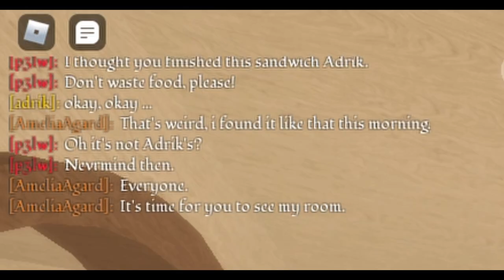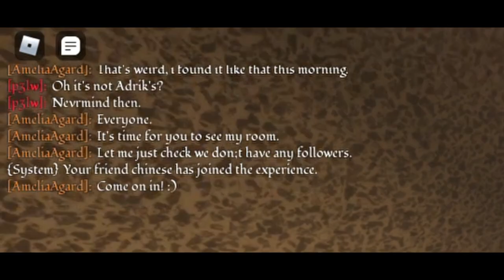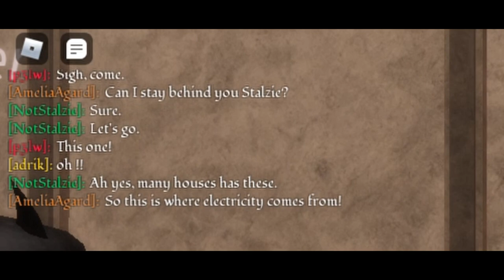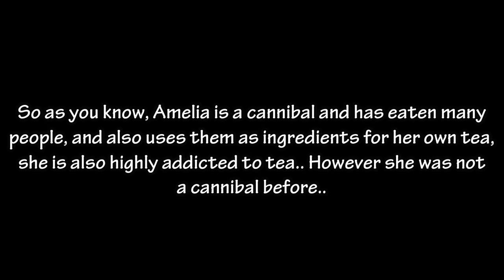Visiting A Cannibals Home...The Meadow by AmeliaAgard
.･ﾟ☆✶⇣Open me⇣☆✶ﾟ･.

In this video I meet up with AmeliaAgard again but this time at one of her latest games called The Meadow, the home of the Agards..

Stay till the very end for more lore information on the myth!